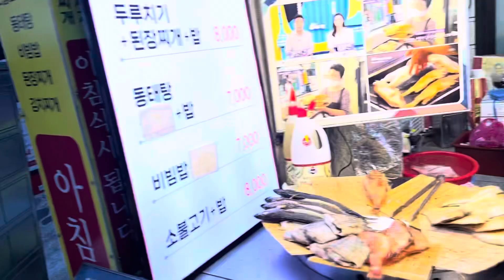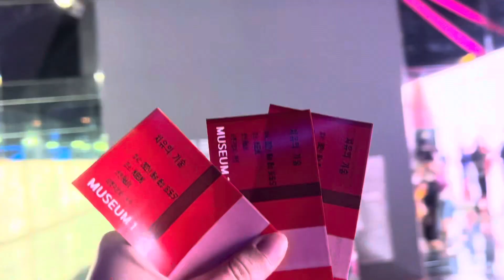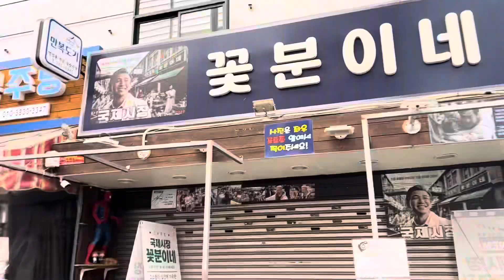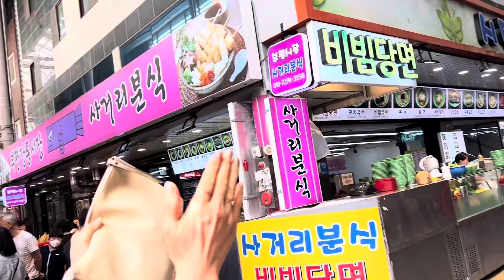VIAGEM EM FAMÍLIA PARA BUSAN 💕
Fizemos essa viagem com minha sogra para Busan e gravamos para vocês ❤️ foi há uns dois meses mas só agora eu editei e tô postando 🥹

Meu insta: @seamelly
Insta do Jong: youngkip.94
Insta do Rael: babyraellee